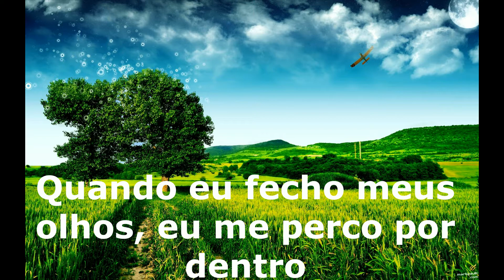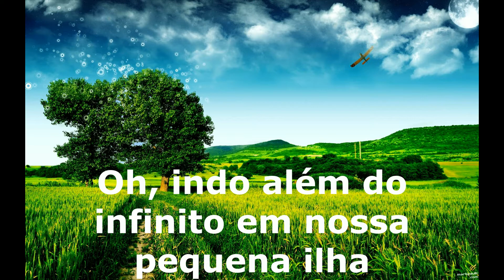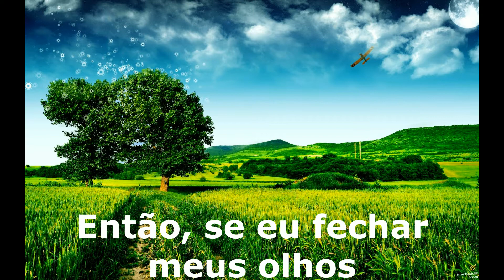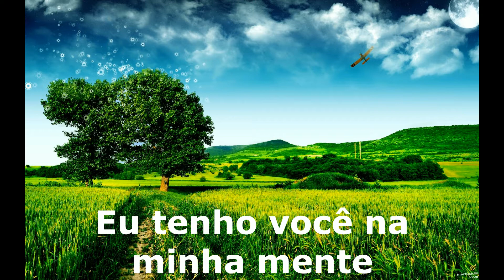Alok ft Jonh Legend - in my mind tradução